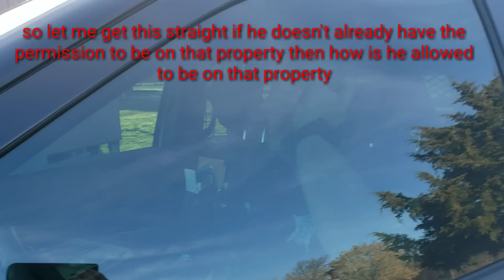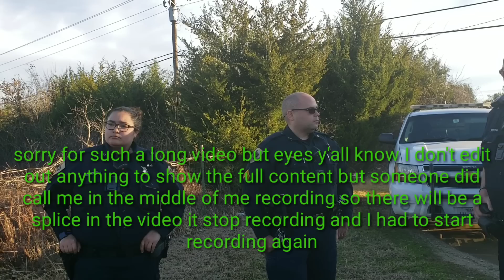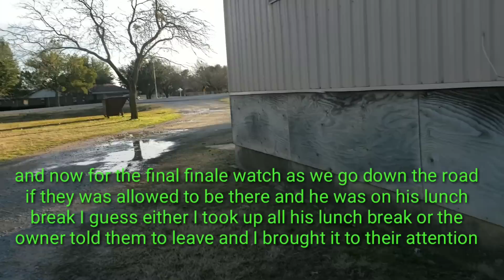First Amendment audit on a Johnson County Sheriff's deputy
I caught this Deputy red-handed on private property without permission from the owner and he absolutely did not like it. I've always said you give me respect and I will give it back in from the get-go he never gave me respect so guess what brother.